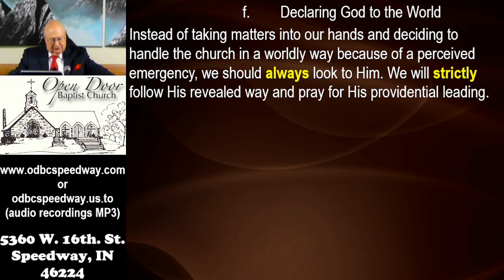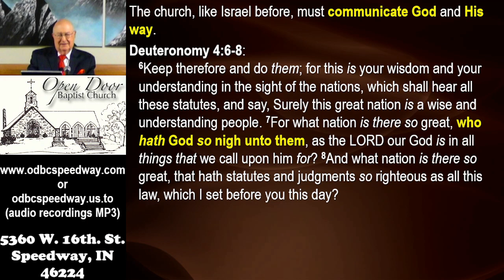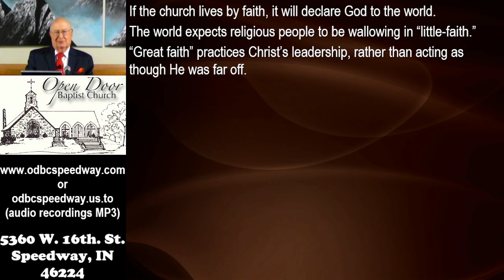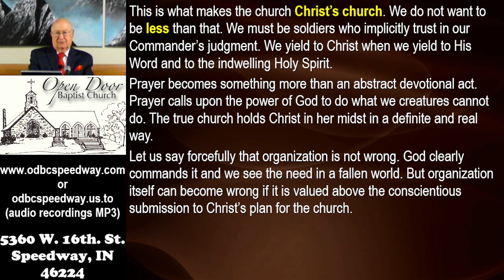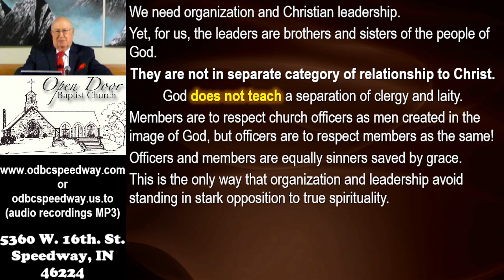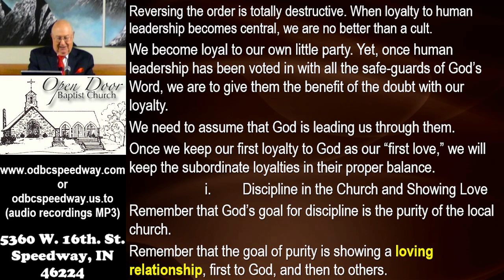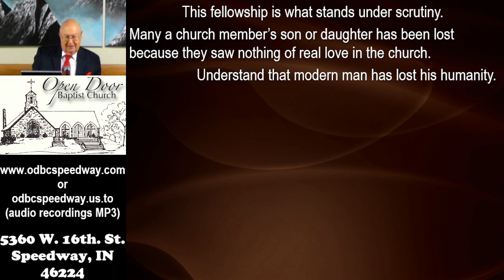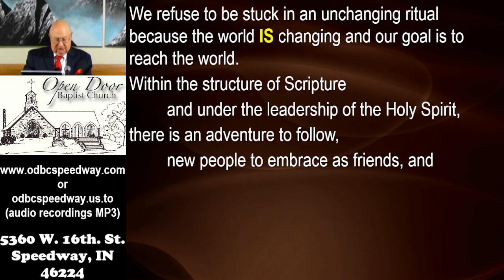April 23, 2023 - Sunday School - True Spirituality part 29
"True Spirituality part 29"
April 23, 2023 - Sunday School

Service Schedule:
Sunday 9:30AM - Sunday School
Sunday 10:45AM - Morning Worship
Sunday 2:30PM - Ethiopian Amharic
Sunday 6:00PM - Evening Worship
Wednesday 7:00PM - Prayer & Bible Study

5360 W. 16th. St.